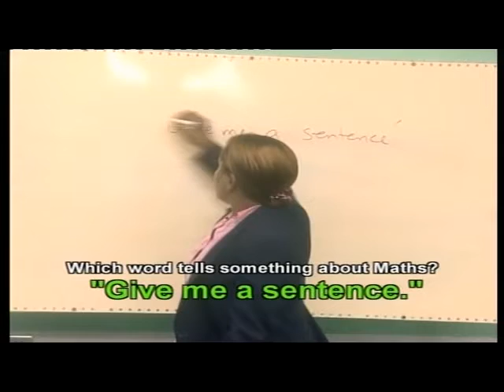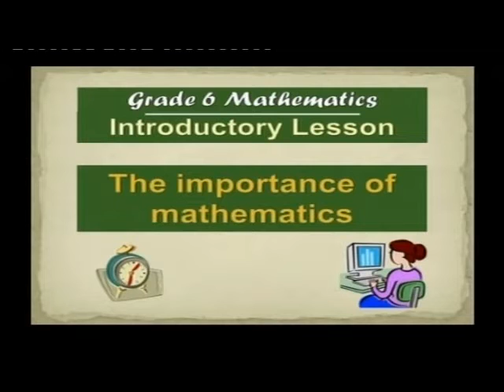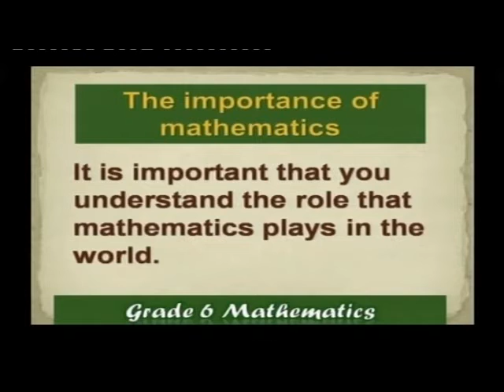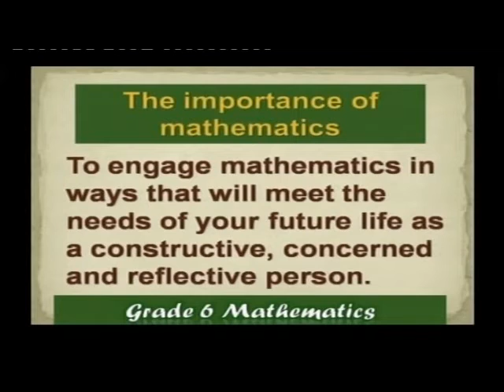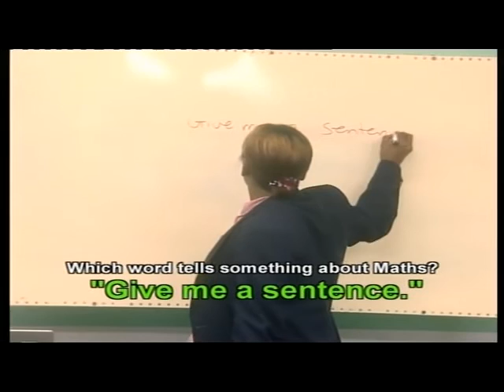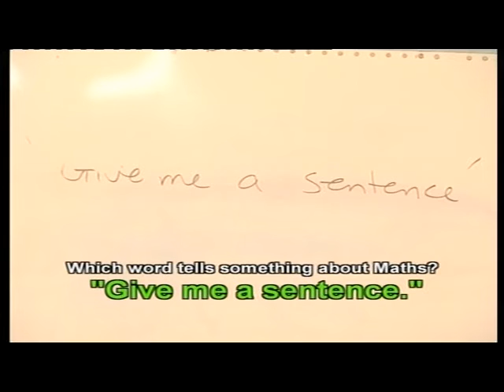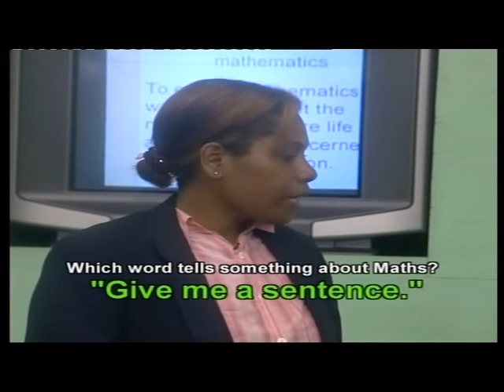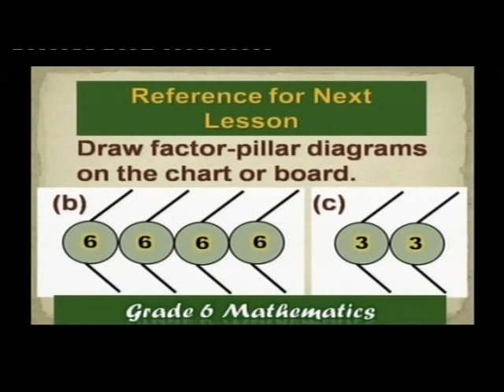Lesson 0 Intro